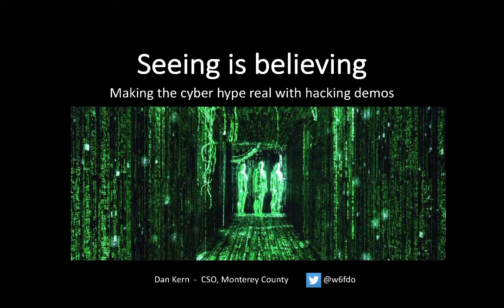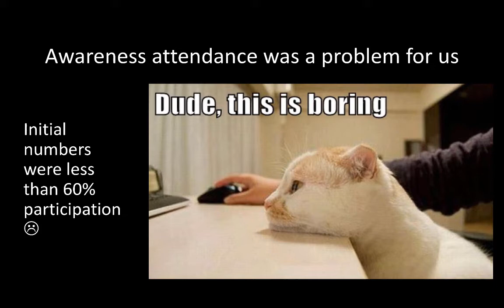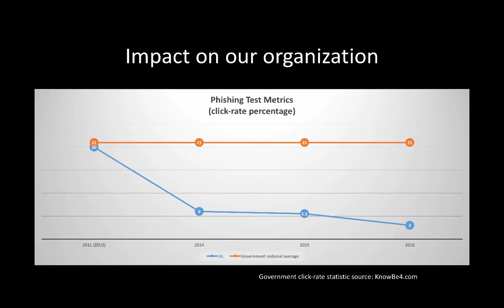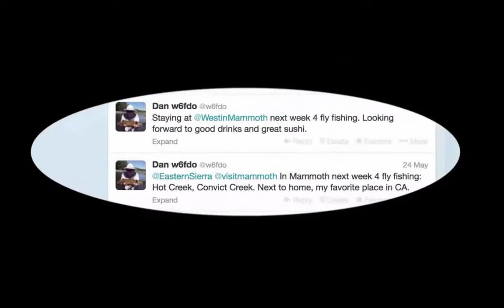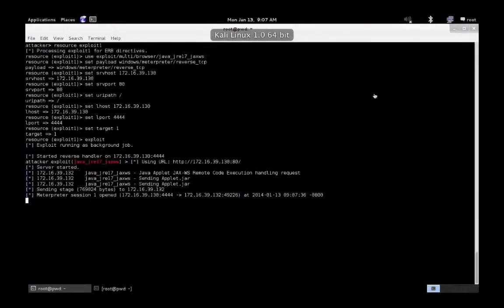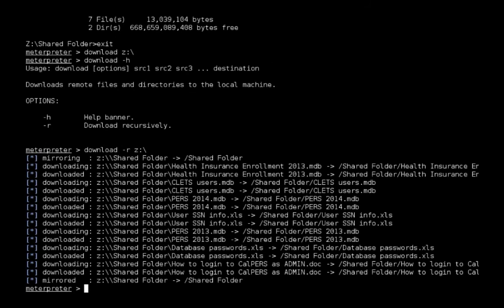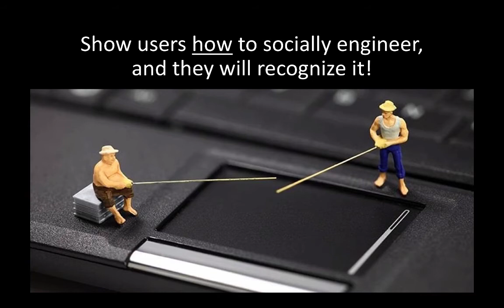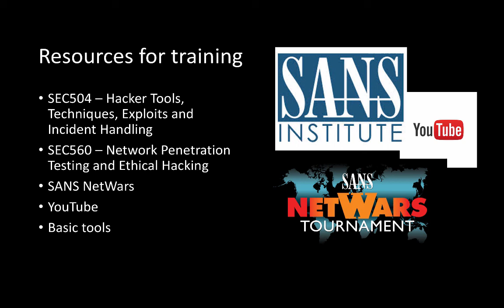Seeing is Believing: Making the Cyber Hype Real with Hacking Demos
Our users hear all the time about computer hacks,  financial compromises, and stolen information. But have you ever wondered about different ways to arouse end users to
take these subjects more seriously? In this presentation you will learn how we use real- world hacking demonstrations to help us cultivate a more engaged and equipped end user community. You will be shown a video of one of these hacking demonstrations, and learn how we arm the users with ideas, tools and techniques in order to protect themselves against what they have witnessed. You will also learn some tools and techniques for creating these demonstrations, and discover resources for learning hacker tools and techniques for security awareness. Once done you will be able to leverage the ideas presented to create your own real-world demonstrations for your user community.